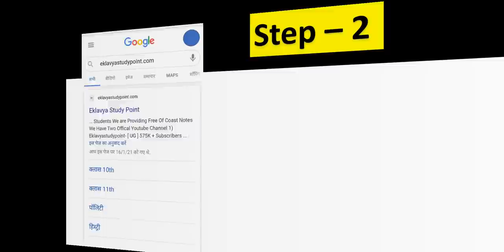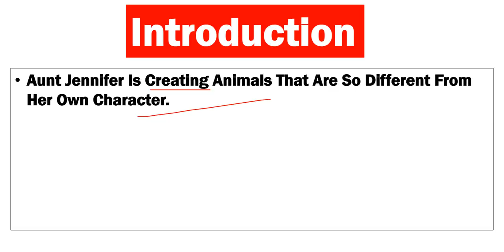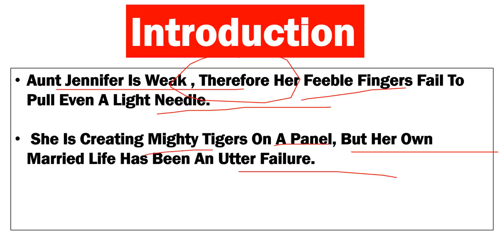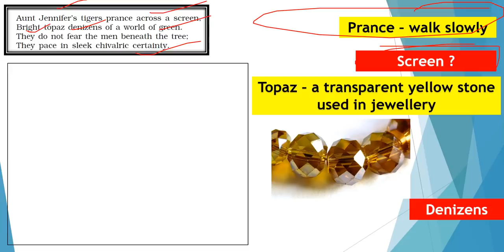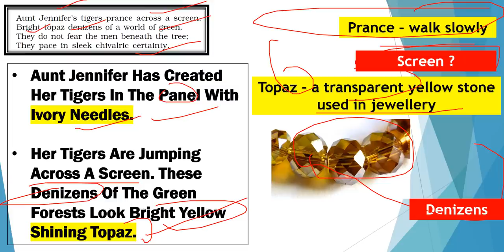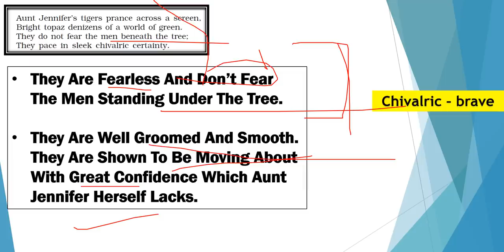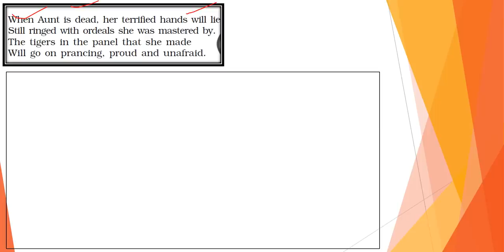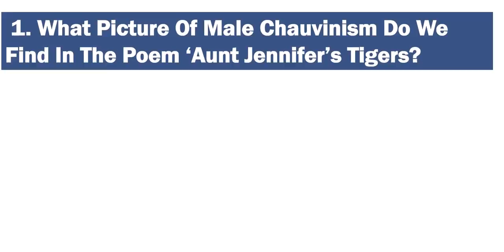Aunt Jennifer's Tigers I POEM I Class 12th English I FLAMINGO I Summary & STANZA WISE IMP QUESTION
Dear students ,
In This Video Lecture We Are Going to Understand
Class 12th English  POEM   of FLAMINGO  Book
- Aunt Jennifer's  Tigers Summary & STANZA WISE IMP QUESTION
(  Class 12th English FLAMINGO  NCERT  )

Class 12 English (Flamingo) LESSON
     1. The Last Lesson
2. Lost Spring
3. Deep Water
4. The Rattrap
5. Indigo
Class 12 English (Flamingo) POEM
1 MY MOTHER AT SIXTY SIX

2 An Elementary School Classroom In A slum

3 Keeping Quiet

4 A THING OF BEAUTY

5 Aunt Jennifer Tigers

1. The Third Level
4. The Enemy
5. Should Wizard Hit Mommy?
6. On The Face Of It
7. Evans Tries An O-Level

For Notes Visit our websites